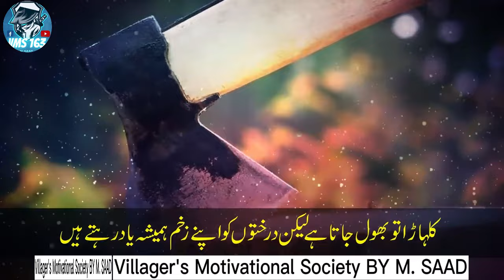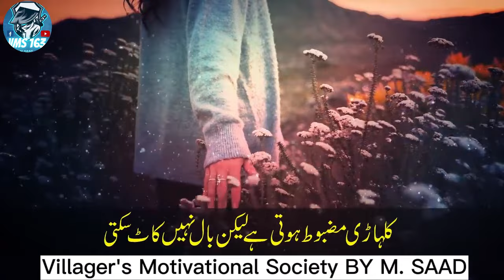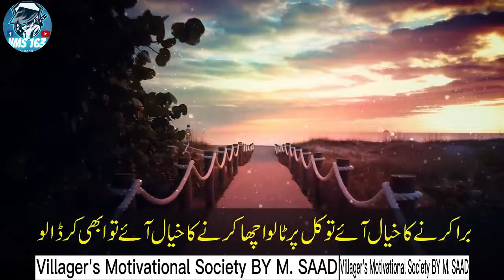Try to live alone | Be Single, Be Happy | Akaley rehna Seekho, Powerful life changing Motivation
🌟 Welcome to VMS 163! 🌟

Assalam o Alaikum Respected Viewers,

I'm Muhammad Saad, hailing from the beautiful town of Jhumra, Pakistan. Here, I strive to create content that uplifts and inspires our society. Join me on this journey towards positivity and enlightenment.

On this channel, you can expect:

✍️ Motivational Quotes in English and Urdu
✍️ Insights from Scholars for your daily dose of motivation
✍️ Live Streams for real-time inspiration, including Islamic teachings
✍️ Motivational Poetry
✍️ Insights and teachings from The Holy Quran, a book revered not only by Muslims but also by people of other faiths.

Together, let's build a community dedicated to growth and empowerment. Join our society, VMS (𝙑𝙞𝙡𝙡𝙖𝙜𝙚𝙧'𝙨 𝙈𝙤𝙩𝙞𝙫𝙖𝙩𝙞𝙤𝙣𝙖𝙡 𝙎𝙤𝙘𝙞𝙚𝙩𝙮🌹), where sectarian differences are left behind, and unity prevails.

Remember, on this platform, we work towards the betterment of our beloved country, Pakistan. 🇵🇰

Pakistan Zindabad!
Pak Forces Paindabad!

And always remember the golden rule:
"According to my Rule, this time is not to make people fool, be pure and remain always cool."

Your support and shares are invaluable. Let's spread positivity together. Don't forget to keep me in your prayers.

Allah Hafiz!